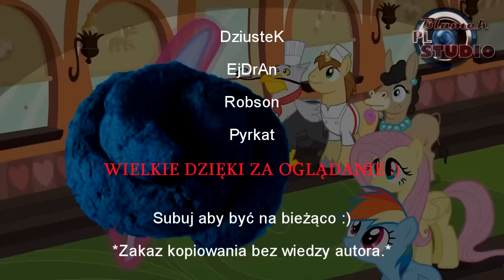Nasz Polski Pony: Parodia to Magia #1 Burdel w ekspresie McDonald`sa (0 Ivony)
*Nową serie zaczynamy z grubej rury ;)Co sądzicie o tego typu parodiach w przyszłości? Piszcie w komentarzach. Mam nadzieje ,że przypadnie wam do gustu tak jak i przypadła mnie. Wielkie dzięki wszystkim ,którzy przyczynili się do powstania tego dzieła ;)